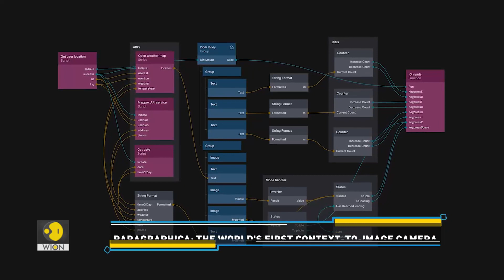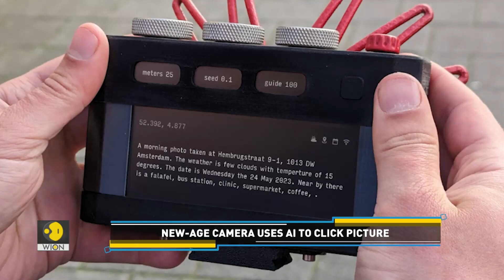Camera has no lens, but it can click pictures | Tech It Out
You may have seen cameras in different shapes and sizes, but have you ever seen a camera without a lens? We are neither joking nor trying to pull a prank. Don't believe us? Watch it for yourself.